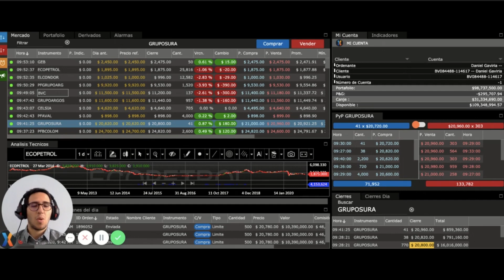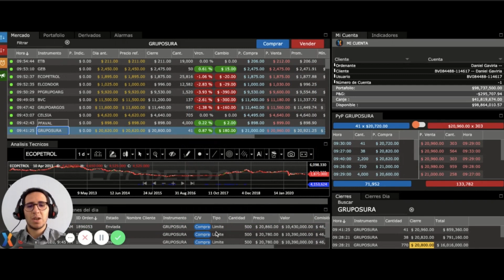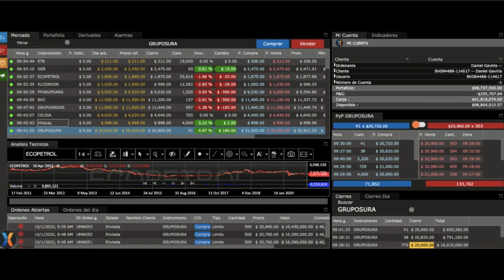Operaciones Al Límite